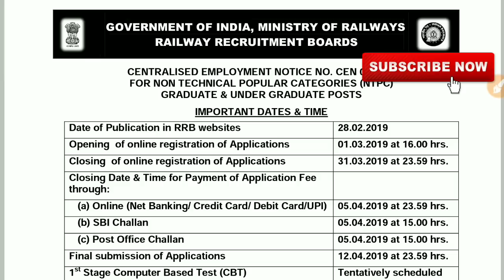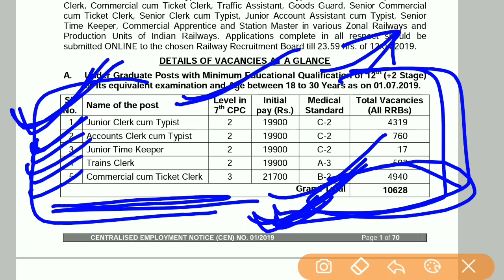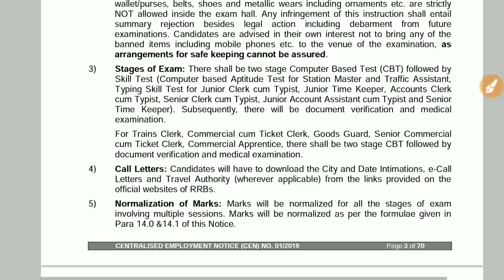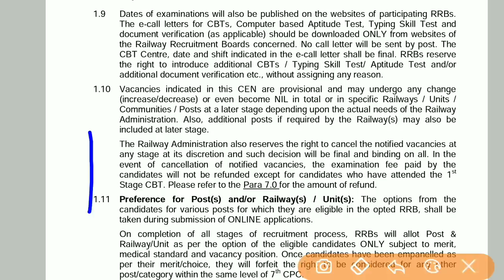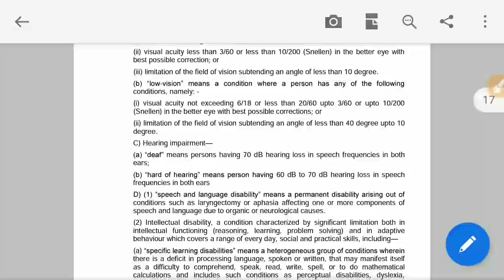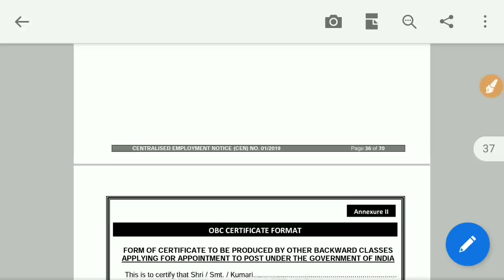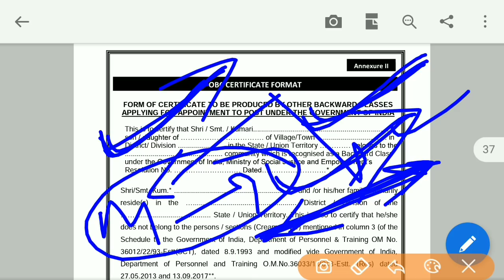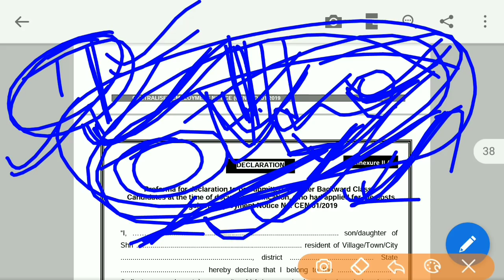RRB Ntpc vacancy Post details Zone wise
➡️ Video is about station master vacancy, Railway T.T vacancy, Railway tc vacancy, railway TA, RAILWAY CA vacancy, rrb ntpc vacancy zone wise 2019, rrb railway ticket clerk, rrb  vacancy,